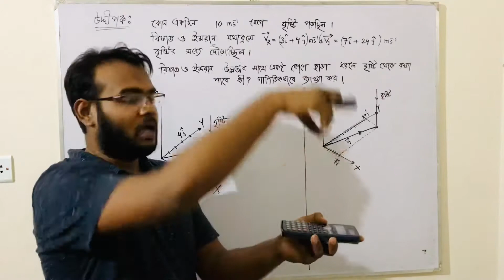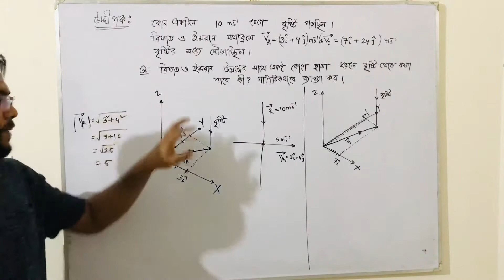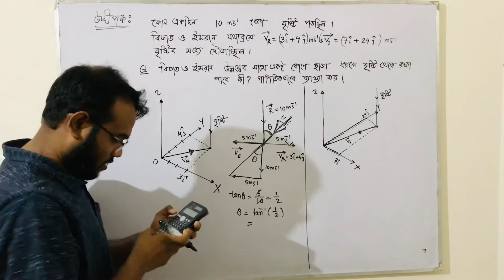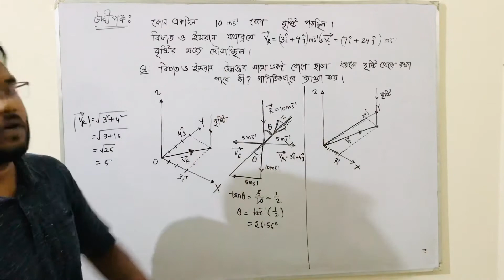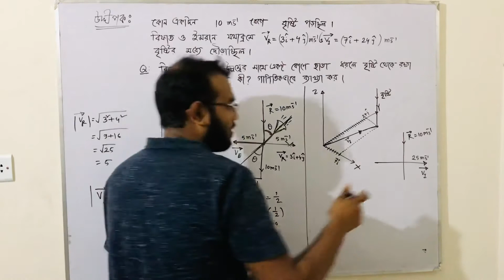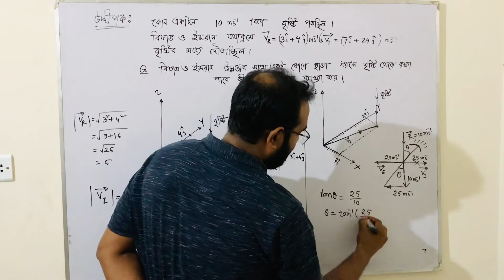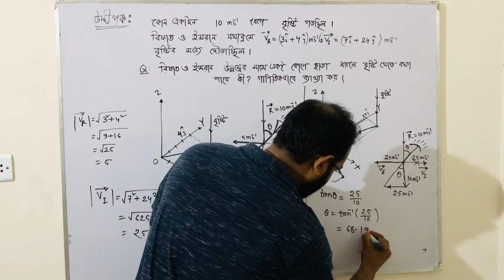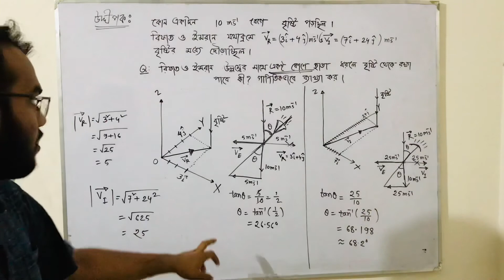HSC Physics 1st Paper Vector Solved Question 1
HSC Physics 1st Paper Vector Srijonshil